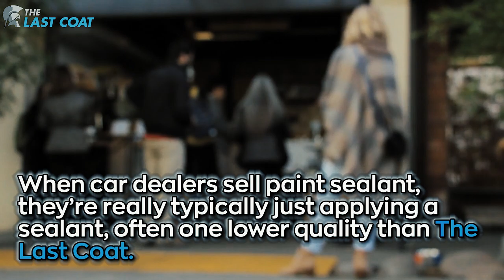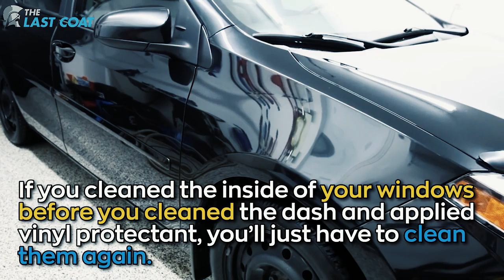14 Secrets of Top Detailers that You Can Use Today!! - The Last Coat Quick Tip #3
14 Secrets of Top Detailers that DIY’ers Can Use Today

For the ambitious DIY’er, getting professional level results doesn’t need to cost hundreds of dollars. With a little know-how from the pros and a free afternoon, you can get your vehicle looking better than when it rolled off the lot.

Here are: 14 car detailing tips from The Last Coat  - That can help any up and coming DIY’er to get pro-level results, in half the time.

#1 Rinse Before Washing
#2 Use the Right Soap
#3 Forget the Sponge, Use a Microfiber Mitt
#4 Use Two Buckets
#5  Forget the Chamois, Dry With a Microfiber Towel
#6 Remove Minor Scratches Before Polishing
#7 Buy a Dual-Action Polisher
#8 Use a Ceramic Based Sealant
#9 Start at the Top
#10 Suck It Up As You Go
#11 Brush and Vacuum Your Carpet
#12 Use a Matte Finish Dash and Vinyl Protectant
#13 Lubricate Door Seals
#14 Finish With the Glass

You can get all of these products in our Weekend Warrior Bundle at a reduced price: